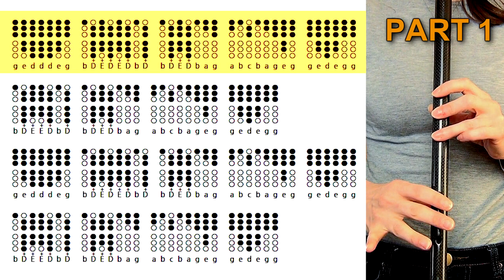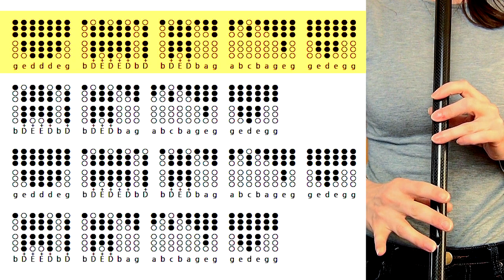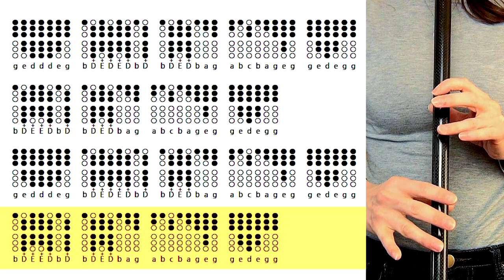Wild Mountain Thyme - TIN WHISTLE TABS TUTORIAL - Will Ye Go Lassie Go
Want to learn to play this popular Scottish/Irish** folk tune on your tin whistle? Now you can! Wild Mountain Thyme - also used in the 2020 film and sung by Emily Blunt is a beautiful slow tune - grab your tin whistles in D and follow along with this tabs tutorial!

00:00 - Intro
00:30 - Cover
02:09 - Tutorial
03:29 - Play Along Tabs
05:08 - Outro

**The lyrics and melody are a variant of the song "The Braes of Balquhither" by Scottish poet Robert Tannahill (1774–1810) and Scottish composer Robert Archibald Smith (1780–1829), but were adapted by Belfast musician Francis McPeake (1885–1971) into "Wild Mountain Thyme" and first recorded by his family in the 1950s.